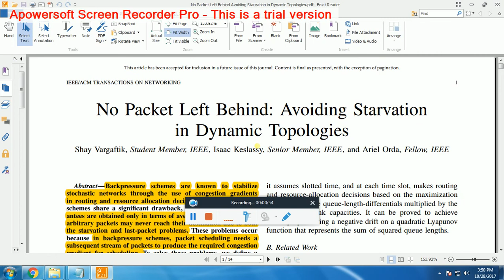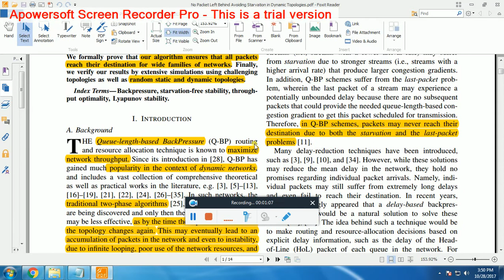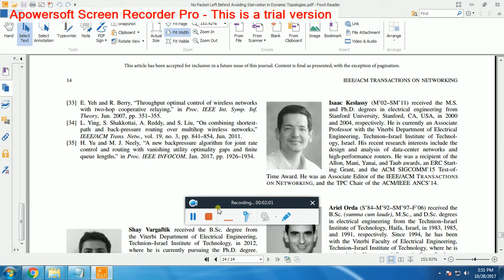IEEE 2017-2018 JAVA PROJECTS No Packet Left Behind Avoiding Starvation